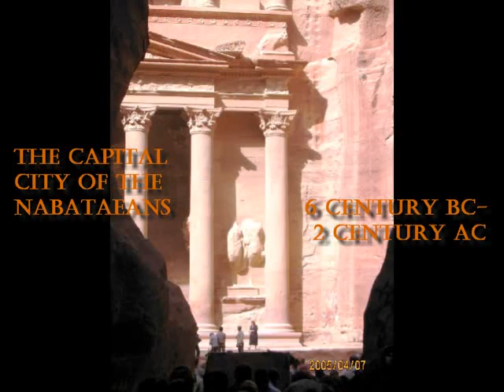Jordan Petra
Petra